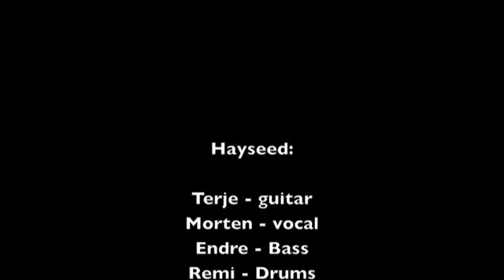Hayseed live clips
Live 11. mars 09. foto: C. Forsberg